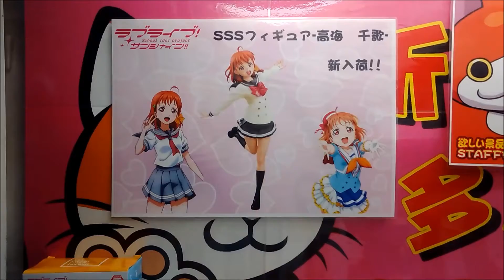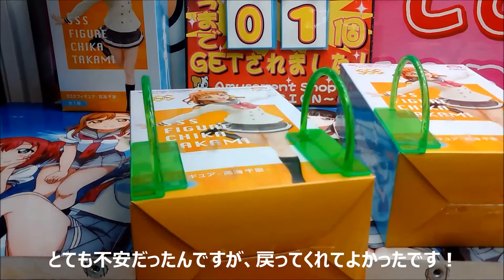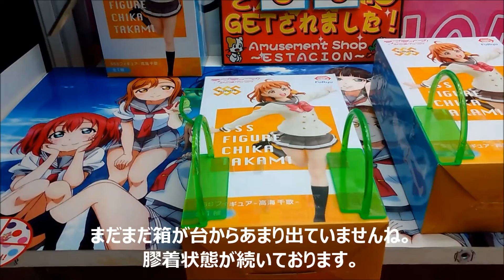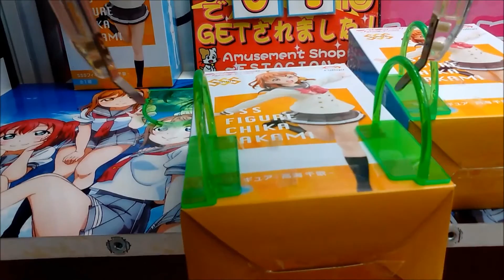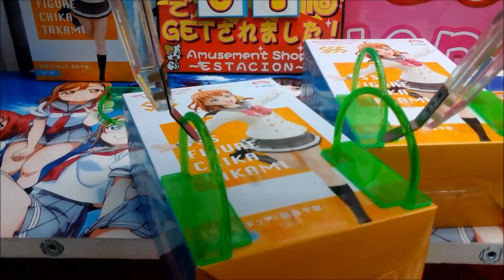高海千歌（ラブライブ！サンシャイン！！ＳＳＳフィギュア（フリュー） ）（UFOキャッチャー＆フィギュアレビュー）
聖なる夜、恋人たちが大盛り上がりの日に、私はUFOキャッチャーで大盛り上がりさせていただきます！久しぶりのラブライブのリアルフィギュア、千歌ちゃん目指して頑張ります。